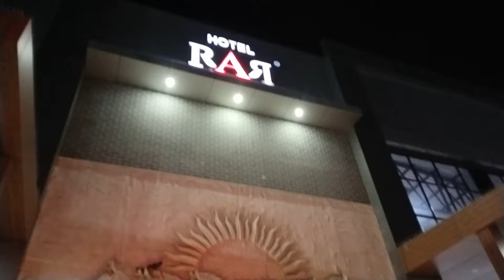હવે વિડિયો નહીં આવે આ વિડિયો છેલ્લો ?🥱dharafamilyvlog